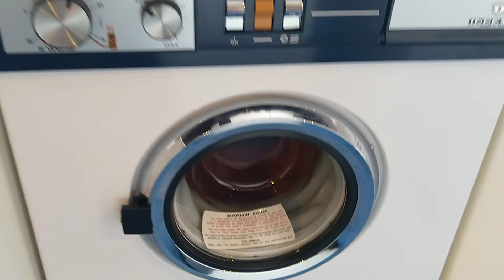Indesit L8 Washing Machine Final Spin (1978)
Showing the New In Box Indesit L8 Washing machine from 1978 on final spin , all of a whopping 380rpm, for the UK weather a separate spin dryer was used for cotton's & towels etc but a great budget washing machine .

FEATURES:
Model: Indesit L8
Produced: Made In Italy
Year of Production: 1978
Type: Front Loader
Fill : Cold Fill Only
Washload: 10lbs
SpinSpeed : 380rpm
Height x Width x Depth :
32 x 23.5 x 22 inches
850 x 600 x 520 mm